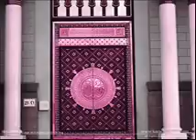2 Mery Pyar-e-Aaqa Ki Shaan Hi Nirali Hy (Mah e Nabuwat)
Cd name Mah e Nabuwat
Naat Mery Pyar-e-Aaqa (صلی اللہ علیہ وسلم) Ki Shaan Hi Nirali Hy